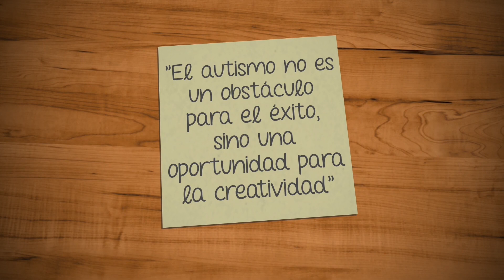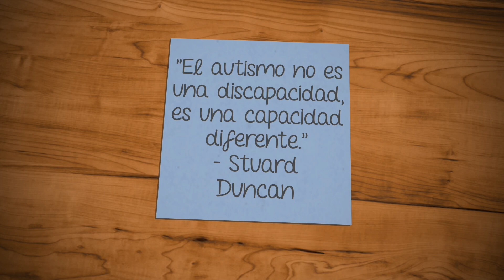Dia Internacional de concienciación del autismo 2023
💙 ¿Sabías que autismo es una condición que potencia grandes habilidades?

🤗 Nuestra población autista es diversa y muy capaz, comprenderles y apoyarles, sin duda les ayuda a tener una mejor calidad de vida. 🌟